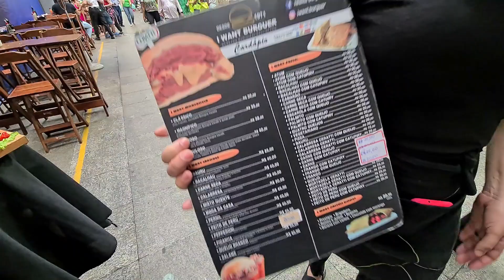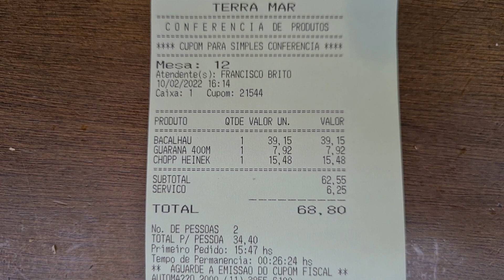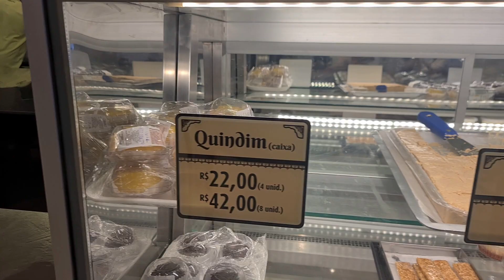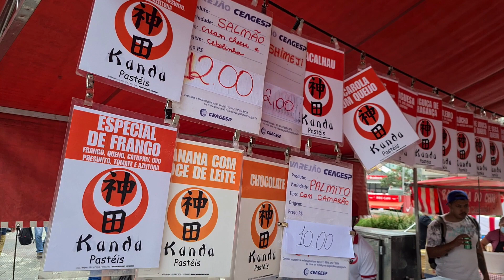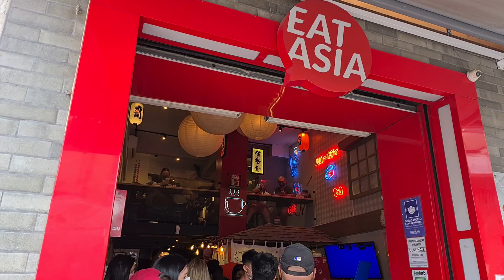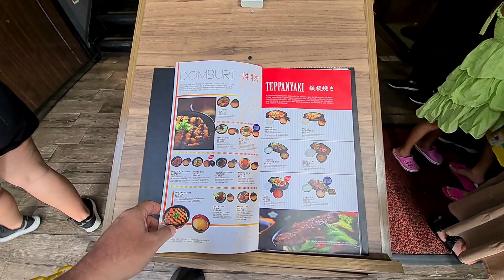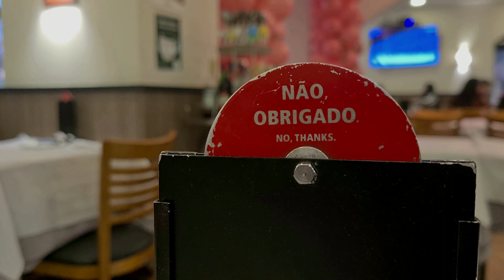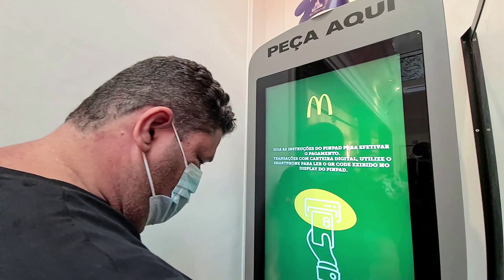Onde COMER em SÃO PAULO? O que Comer? É Barato?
Onde comer em São Paulo | ✅ Excursões, visitas e atividades em São Paulo

Você vai encontrar Ferramentas para ECONOMIZAR com:

📗 Pacotes de Viagem para a SÃO PAULO
🔴 Comparador de Hotéis na SÃO PAULO
💥 Ingressos em todo o mundo
✅ Comparador de Seguro Viagem
📱  Chip de Celular Internacional

Afinal, onde comer em São Paulo?
Os locais para comer em São Paulo, realmente são muitos.
Por isso é tão difícil decidir.
Tem comida de rua boa e as comidas clássicas de São Paulo.
Alguns locais também são pontos turísticos, como o Mercado Municipal e a Liberdade.
O famoso pão com mortadela e as comidas orientais.
Não esqueça da esfiha, fomos em dos locais mais famosos em SP.
E tem também churrasco rodízio a um preço fantástico.
Porque sim, tem onde comer barato em São Paulo.
Não falta onde comer em São Paulo, viva isso.
Coelho Mochileiro tem dicas de viagem toda semana pra você.

Aproveite😍

Abraços,
Milena e Marcelo
(Coelho Mochileiro)